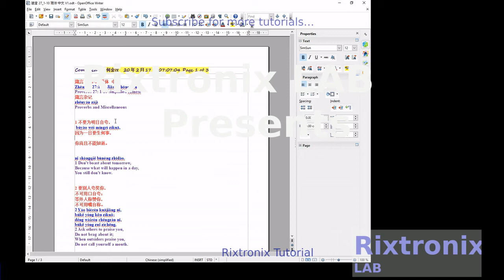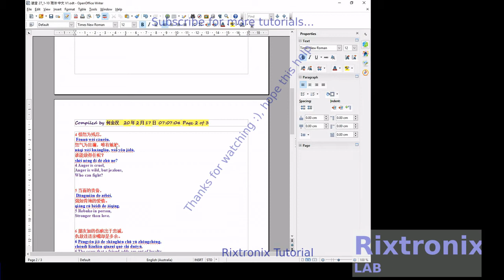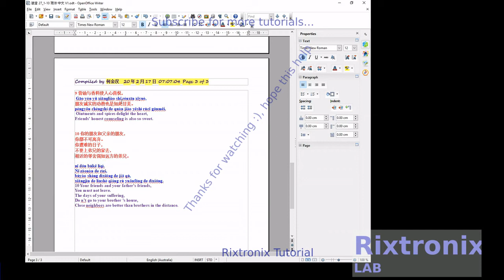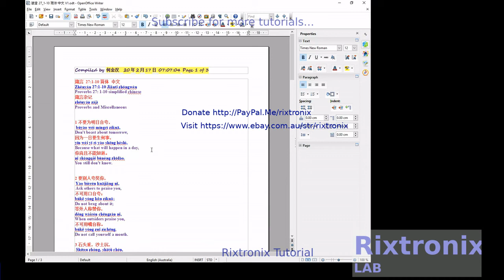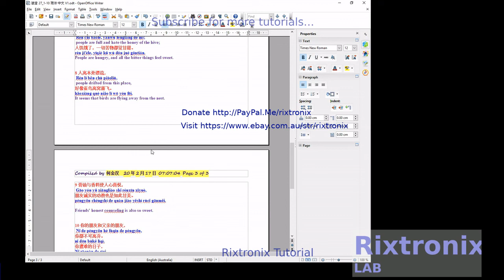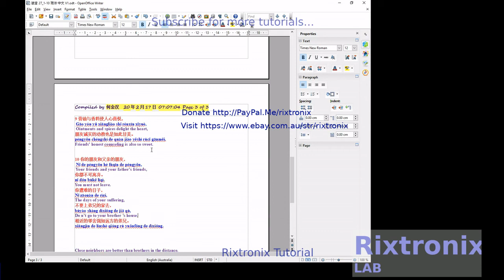Tutorial for openoffice writer translating 箴言 27: 1- 10 简体 中文 to english part 3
7812 Regulator Chip 12V TO-220

7805 5V Voltage Regulator 10 Pieces

3D Printer LCD Module 20x4 1Pc

3D Printer Melzi 2.0 1284P Mainboard PR Usa 1Pcs

1N5822 Diode 10pcs 3A 40V Fast Recovery Schottky diode